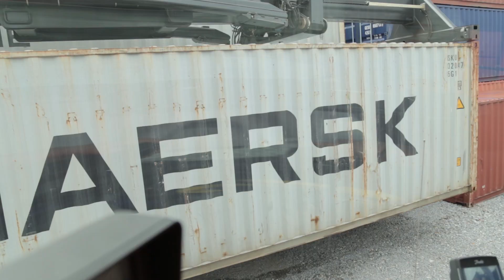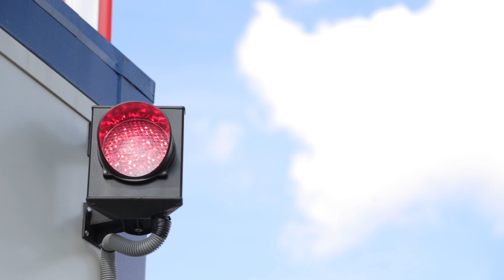Container Terminal Kąty Wrocławskie